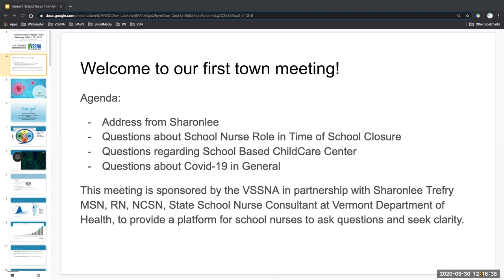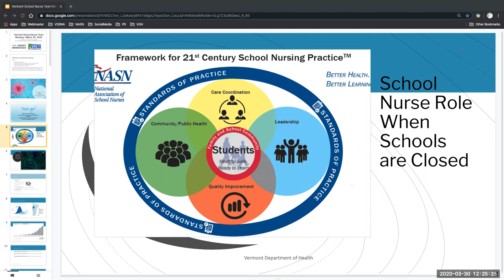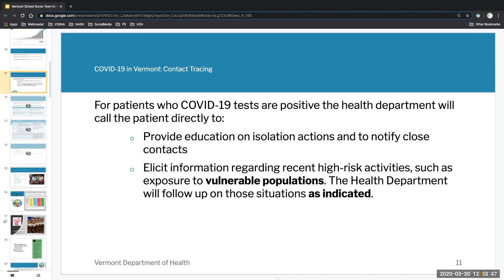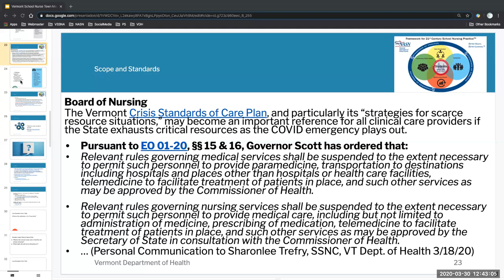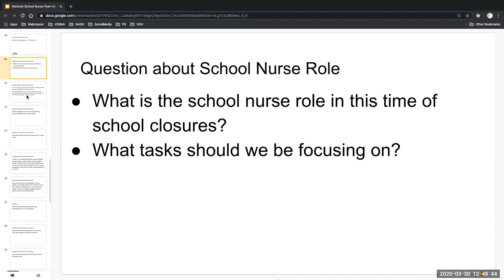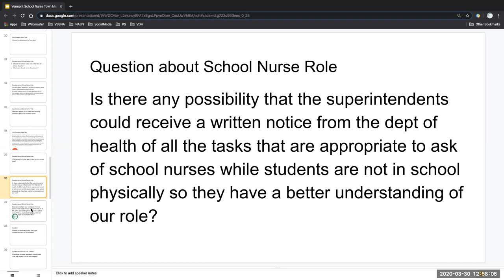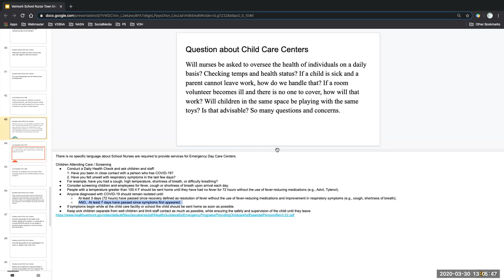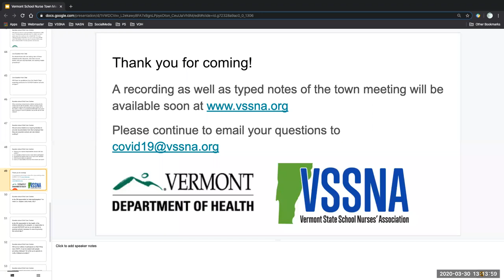COVID19: VSSNA Town Hall with Sharonlee Trefry, MSN, RN, NCSN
Today’s Agenda includes a presentation by Sharonlee Trefry, Vermont State School Nurse Consultant at the Vermont Department of Health. Sharonlee will discuss the role of the school nurse as well as the most up to date information on COVID-19 (SARS-CoV-2) from the health department’s perspective. Please type questions as they come up in the chat box. Once Sharonlee is finished with her presentation, she will then address as many of the questions submitted through the google form as time allows.